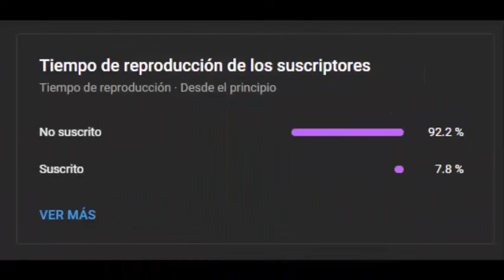CANARIO CANTO - 21 MINUTOS DEL AVE CANTANDO